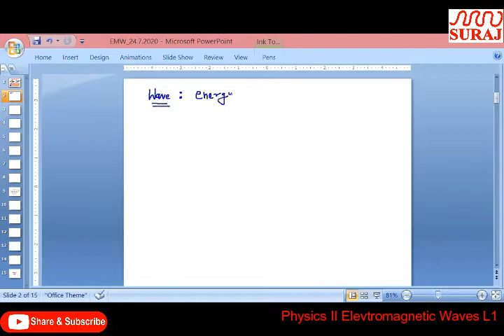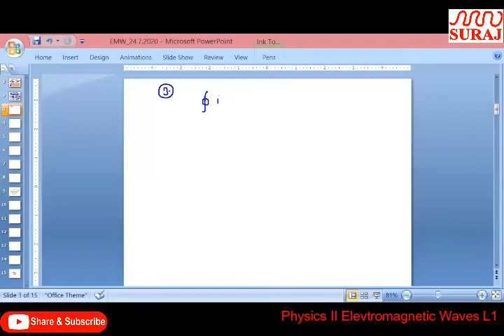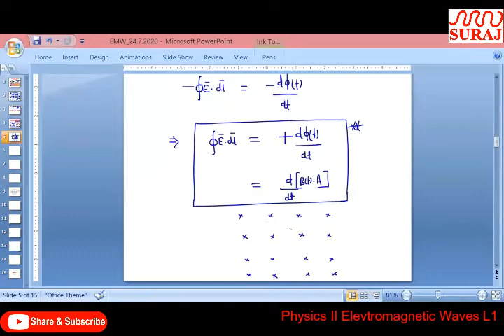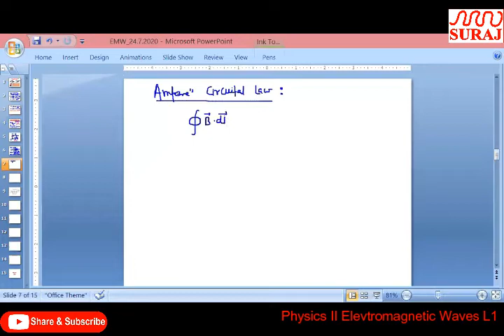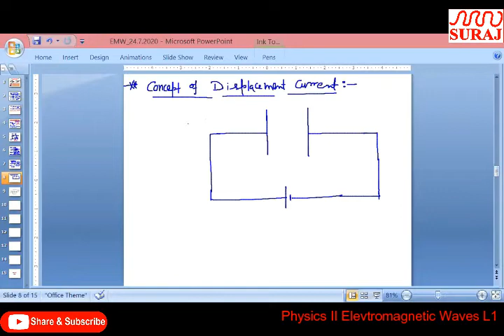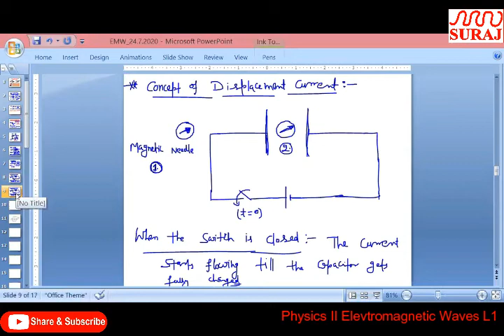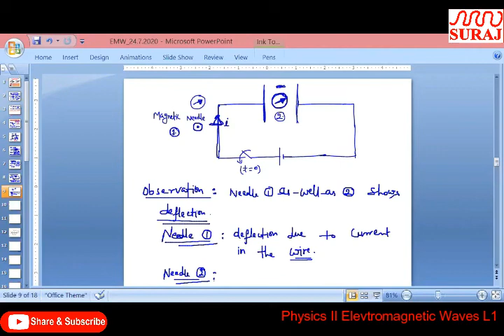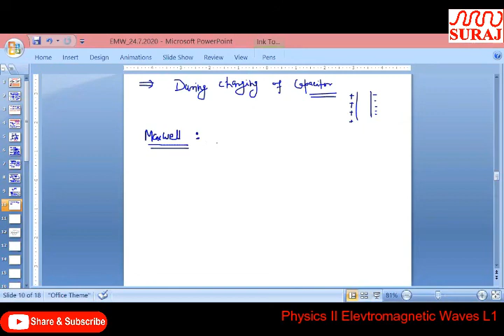SURAJ SCHOOL l Class XII Physics II Elevtromagnetic Waves L1 l SURAJ EDUCATION GROUP